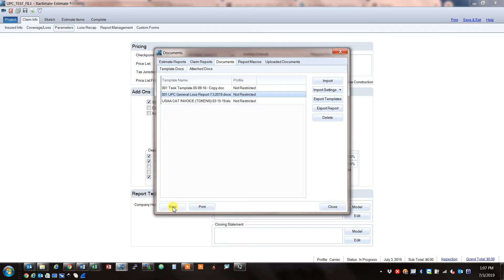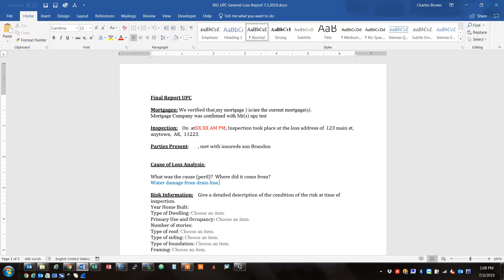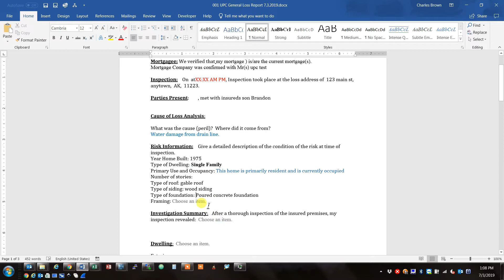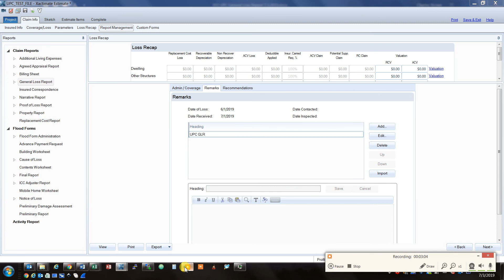Adding GLR to xactimate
How to use the GLR and add it to your remarks section in Xactimate.